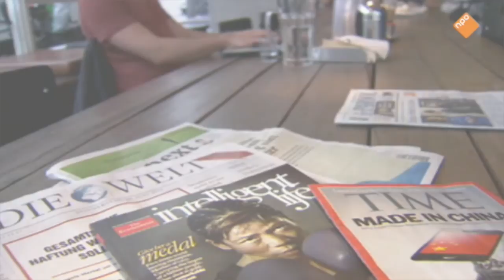Buitenhof (7 juni 2015)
Zihni Özdil in Buitenhof over Minister Lodewijk Asscher's draai en 'integratie'.